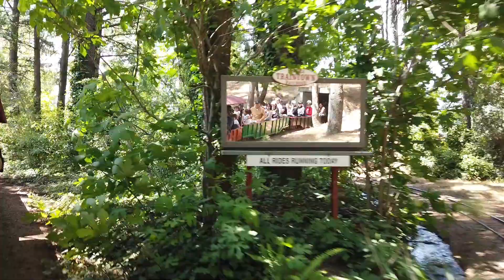Fun Day at Sonoma Train Town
Sonoma Train Town, Sonoma, Ca